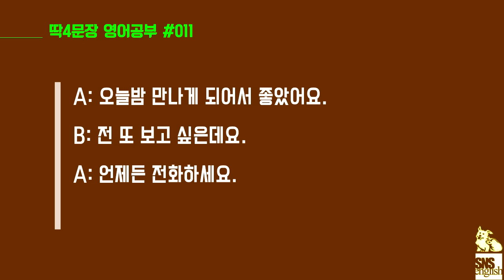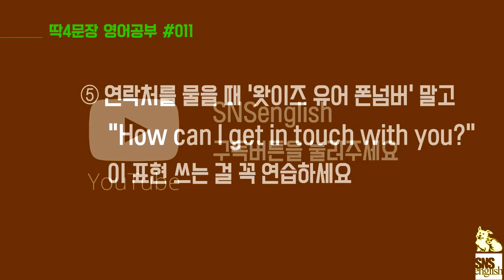어떻게 연락하면 될까요? - [딱4문장 영어공부] 11편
"만나서 너무 좋았다/또보고 싶다" 등등의 표현